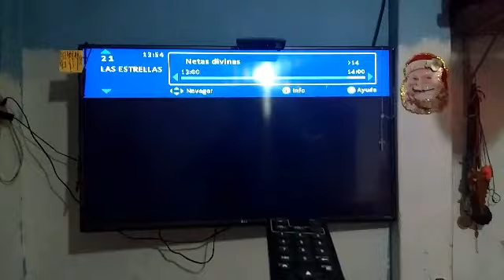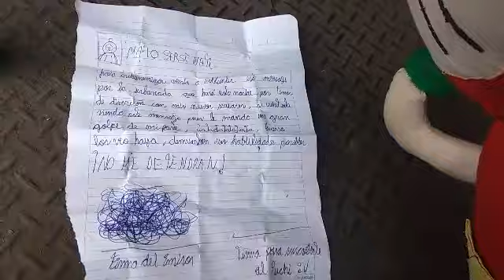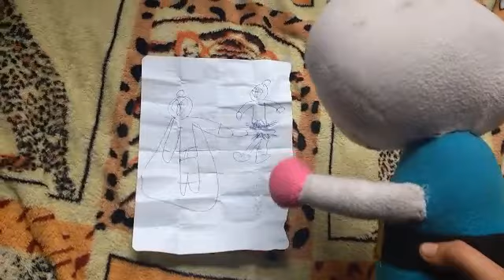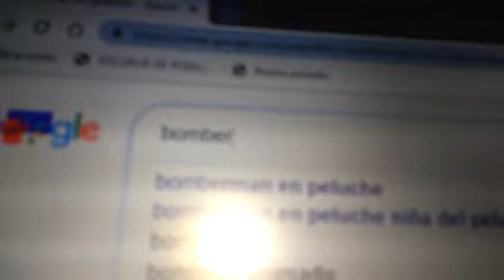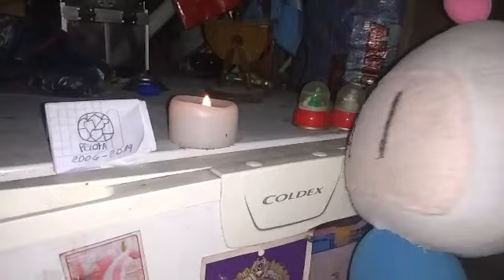Bomberman en peluche: la envoscada de mailo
🤔Oye we no lo se

🙀Oye gil es 200

😒Oye man no lo sabia pe

😾Es mi culpa que un gato sepaas que tu

😎Como yo le gusto más a ella que tú

😿Cualquier cosa menos eso

😀Haber cual es El animal que cada vez que habla grita de dolor

🙀Me rindo cual es

😂La foca porque dice au au au

🙀a ok me voy